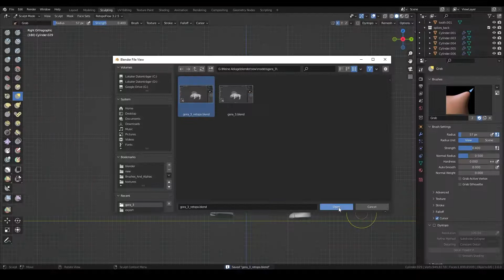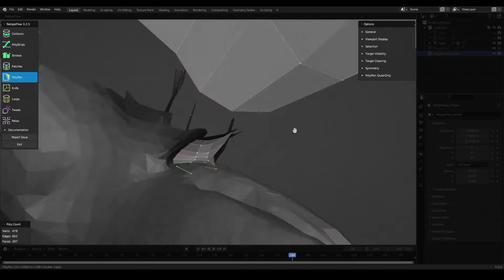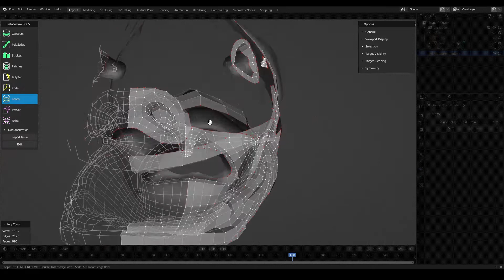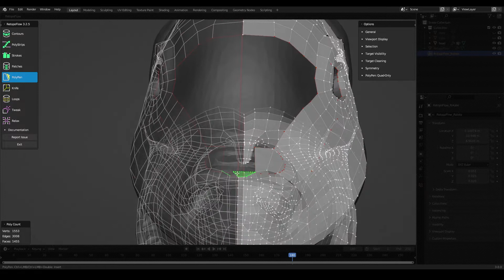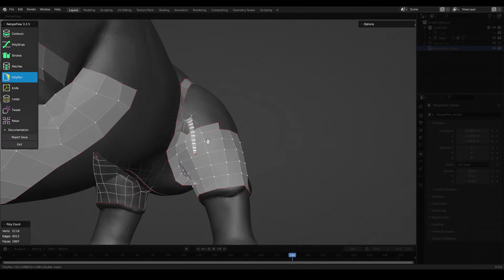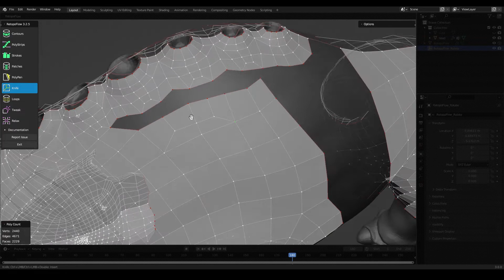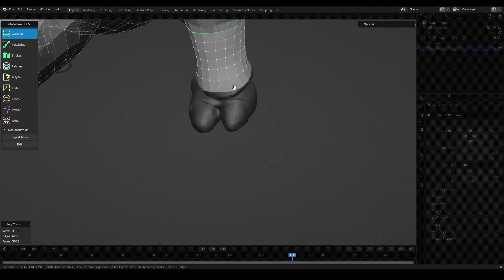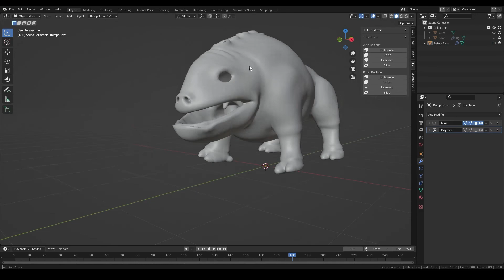Blender Retopology with RetopoFlow - 2 Million to 16k Tris - 3D Creature Modeling Part 2 Timelapse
In this part, we will do the retopology in blender for the creature we sculpted in the last video.
New to Blender?

Retopology, some love it, some hate it. I love it.

In this video the creature is brought from 2 million to 16k tris to make it suitable for my upcoming game "Guards and Conquerors".

It was done using RetopoFlow, even though it would be just as fast with the in-house blender tools, since I almost only use the pen and relax tool.

It was one of the hardest subjects to learn since I started 3d modeling. At the time I wish there had been more timelapse videos to speed up the learning process and see how professionals handle certain situations.